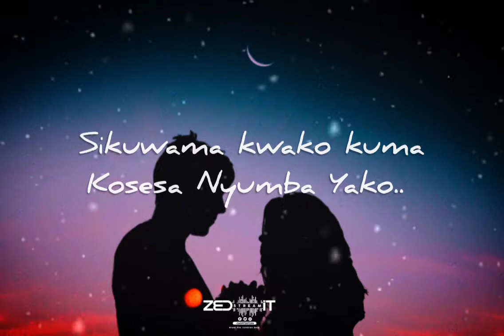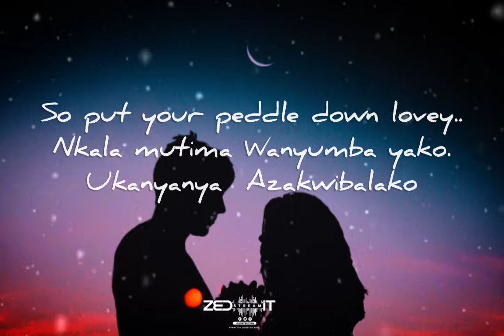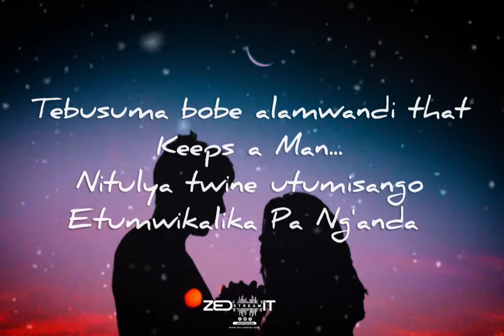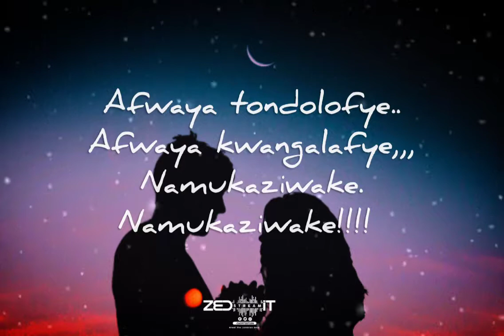Neo Boo Boo Bae Official Lyrics Video